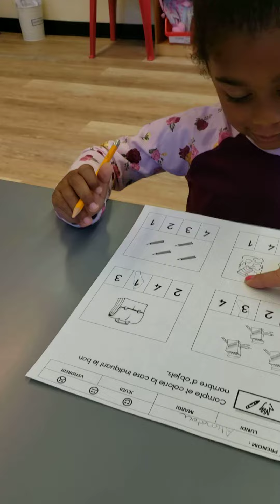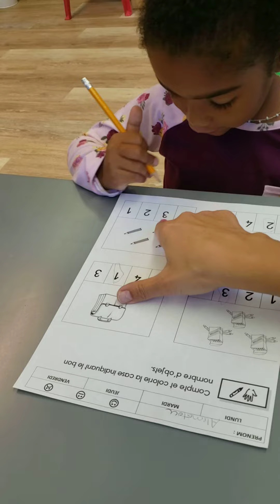La Petite Ecole French Preschool. Rochester NY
Number recognition 👏